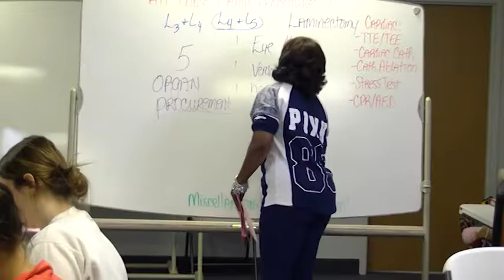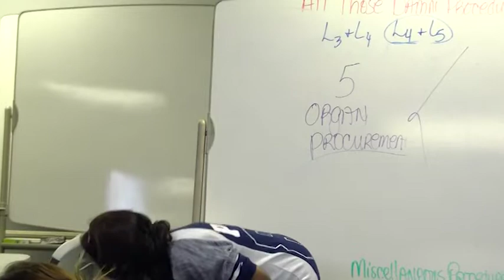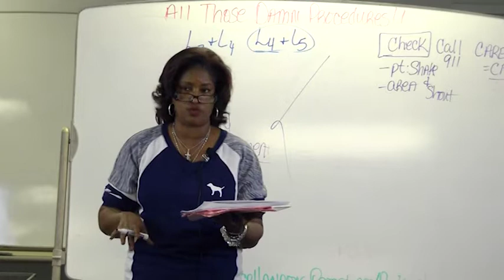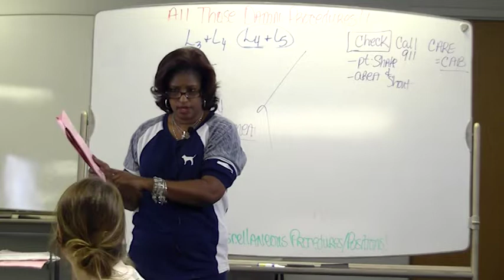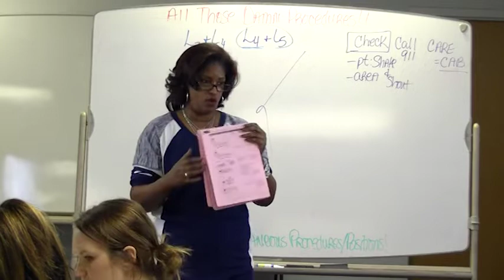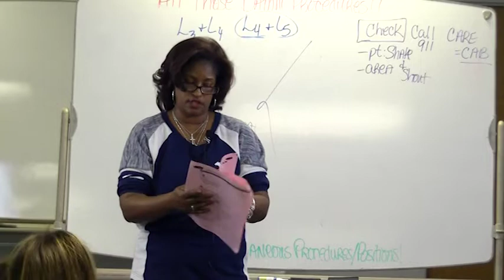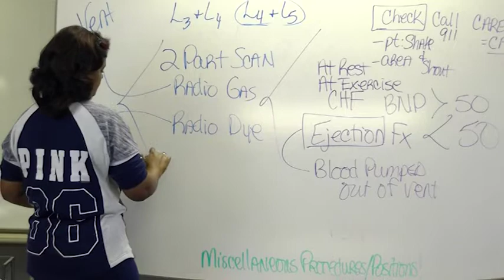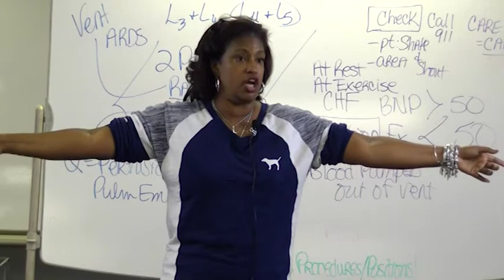13. PROCEDURES: TTE/TEE, CPR, VENTRICULAR ASSIST DEVICE, CARDIAC CATH, STRESS TEST, BODY MECHANICS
CNR LINKS:
Channel 19 Feature